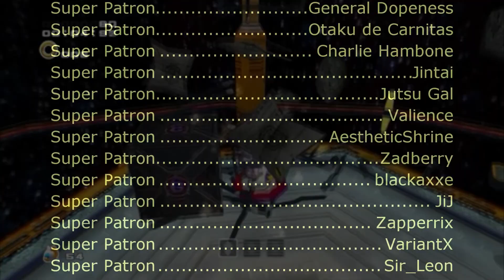Sonic Adventure 2 - 34°N, 12°E (Sega Genesis Remix)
Composer: Fumie Kumatani
Vocals: Tabitha Fair

Video source:
Sonic Adventure 2: Battle (HD) playthrough ~Longplay~-FCPlaythroughs